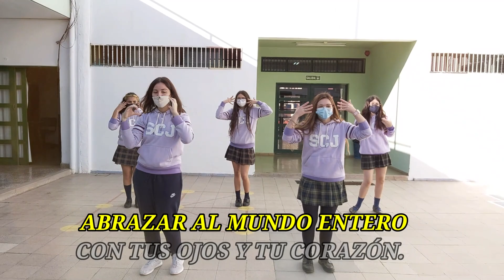Con tus ojos y tu corazón